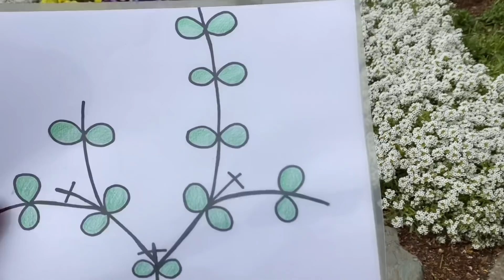とっても大事な『2度目の摘芯』ペチュニア大好き❣️モリモリ育てる🌱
・撮影日4月上旬

■SNS
Twitter　　　　　   『趣味の園芸やっちゃんねる』
GreenSnap　　　　『やっちゃん』
Instagram　　　　　ohana_ohana_y   『趣味の園芸やっちゃんねる』

■いとこの園芸チャンネル
『カトチャンネル』

■培養土
・カインズホーム　きれいなお花を育てる培養土（赤玉土を２～３割程度入れて使用）
・ハイポネックス　花と野菜の培養土（この培養土もとてもよく育ちます）

■液体肥料
・ハイポネックス　ハイポネックス原液　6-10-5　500倍～1000倍に薄めて使用（1週間に1～2回）
・住友化学園芸　　花工場  　　　　　　  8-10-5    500倍～1000倍に薄めて使用（1週間に1～2回）

・ハイポネックス　プロミック　いろいろな植物用　　12-12-12

■元肥
・ハイポネックス　マグァンプK　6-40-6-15（植え付けまえの培養土に混ぜ込みます）

■薬剤
・住友化学園芸　ベニカXファインスプレー（病気＆害虫の対策）